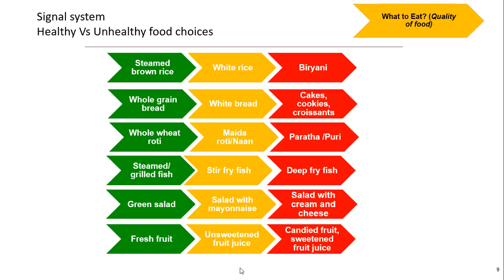Detailed list of diet for Diabetes in Pregnancy | Healthy Vs Unhealthy Diet Options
Dr Hema Divakar, Senior Obgyn from Bangalore takes you through the list of food items that are healthy for diabetes in pregnancy. Also listed are the unhealthy food items that needs to be avoided if you have high sugar levels during your pregnancy